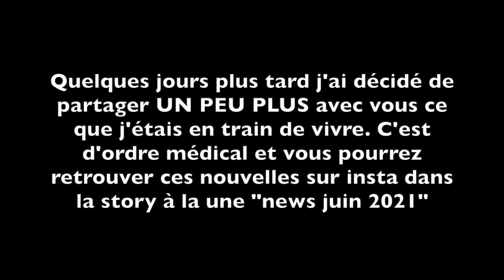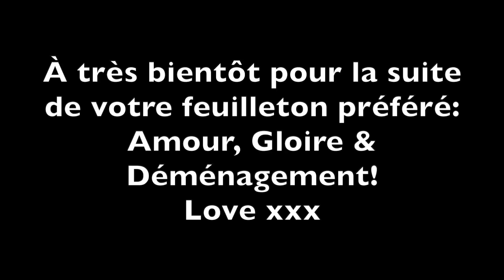Envies pour l'année à venir⎜ VLOG de pause youtube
Bavardons:
❤︎INSTAGRAM: charliebulle (viens, c’est beau.)

♦︎ Pour t’inscrire à Beauteprivee c’est par ici:
(on y gagne tou(te)s les deux!)
♦︎ COLOURPOP
-15% sur ta première commande si tu passes par ce lien:

4544 Bisous & bébé péchu

Charlie ♥